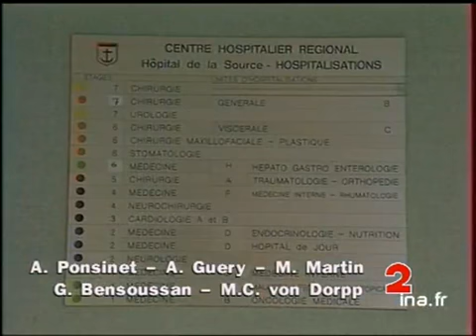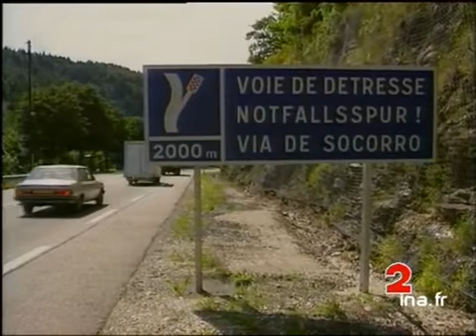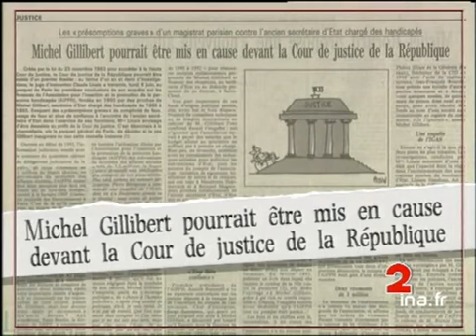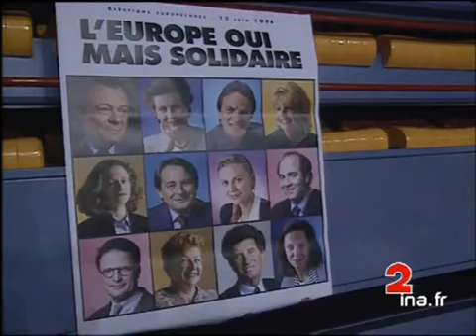JA2 20H : émission du 8 juin 1994